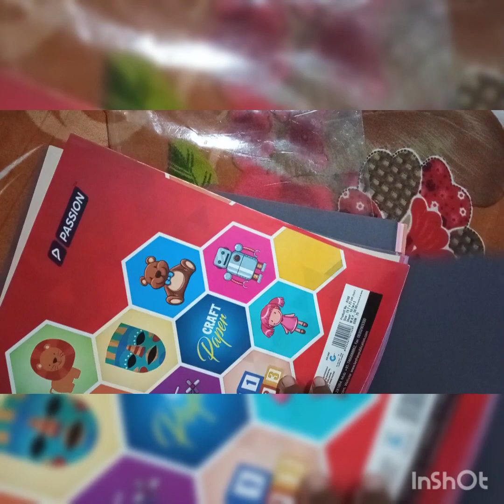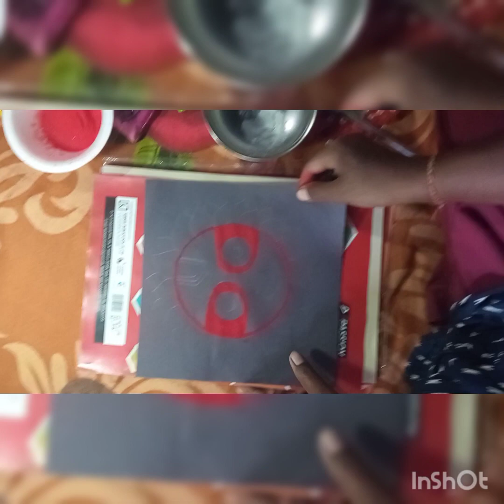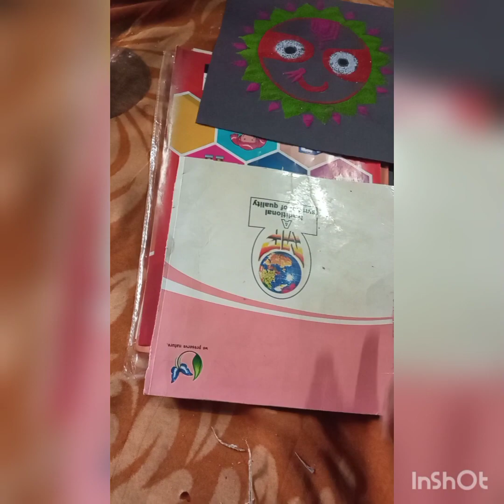How to draw simple and easy coloured sand art on paper😊 wall decoration 😍😍😍